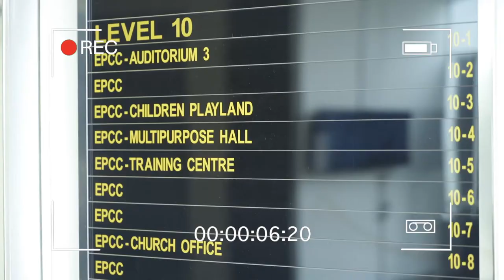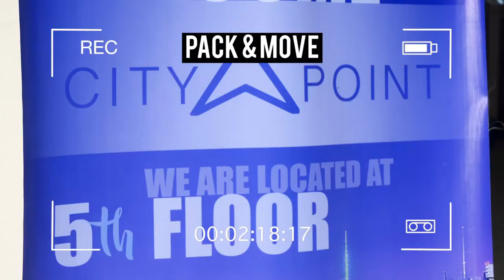Our Journey Towards Hexagon Tech